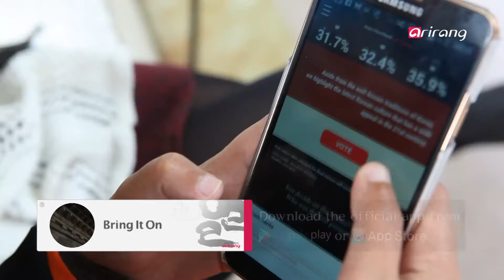Spot－Bring It On Ep12 브링잇온 12회 미리보기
Bring It On Ep12

브링잇온 12회 미리보기